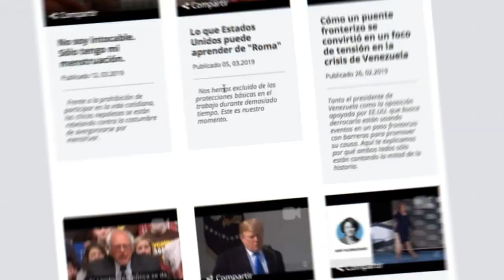Universitarios convocan a marcha el 25 de julio en Managua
Una comitiva conformada por nueve jóvenes, solicitó este lunes a la Policía Nacional el permiso para marchar el jueves 25 de julio, en conmemoración del 60 aniversario de la masacre en contra de estudiantes en León, ocurrida en 1959.

La solicitud fue enviada a la Dirección de Seguridad Pública de la Policía Nacional, a través de una carta firmada por los nueve estudiantes, en la cual informan el lugar, la hora y la ruta de la movilización.

¡Síguenos!